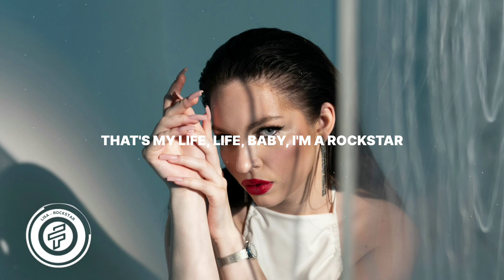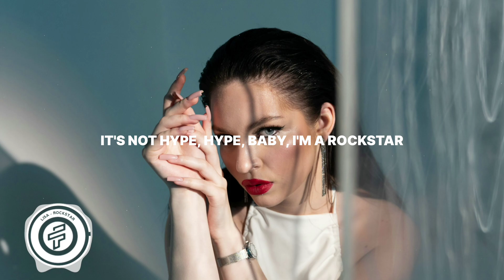LISA - ROCKSTAR (Lyrics)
Lyrics: LISA - ROCKSTAR 🎤

[Chorus]
Gold teeth sittin' on the dash, she a rockstar
Make your favorite singer wanna rap, baby, la, la
"Lisa, can you teach me Japanese?" I said「はい、はい」

[Pre-Chorus]
Been on a mission, boy, they call me catch-and-kill
I'm stealin' diamonds, make them chase me for the thrill
Been MIA, BKK so pretty
Every city that I go is my city

[Post-Chorus]
I'm a rockstar, I'm a rockstar

[Verse]
Make a wish, babe, what you wanna do?
Dippin' outta big cities like a ponzu
It's a fast life, it's an attitude
Put it on the calеndar and tell me when to comе through
Yes, yes, I can spend it
Yes, yes, no pretendin'
Tight dress, LV sent it
Oh shit, Lisa reppin'

[Post-Chorus]
It's not hype, hype, baby, make you rock-hard

[Outro]
Ooh, and the music goin'
Ooh, and the girls are posin'
Ooh, don't it get you in a mood?
It's not hype, hype, baby, I'm a rockstar